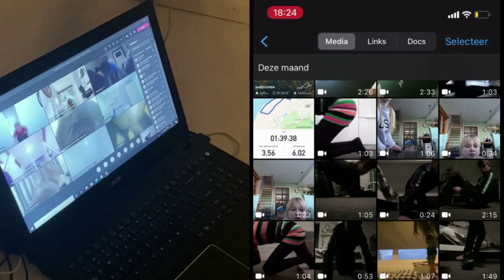Albatros sport thuis - januari 2021